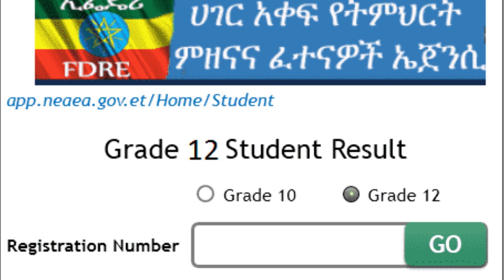አስደንጋጩ የተማሪዎች ውጤቱት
አስደንጋጩ የተማሪዎች ውጤት

ሐራምቤ ራድዮ 98.7 | Harambee Radio 98.7
ከ youtube ቀጥታ ስርጭት በተጨማሪ
የቀጥታ ስርጭታችንን በ ZENO FM ለማዳመጥ ሊንኩን ይጫኑ 👇👇👇👇